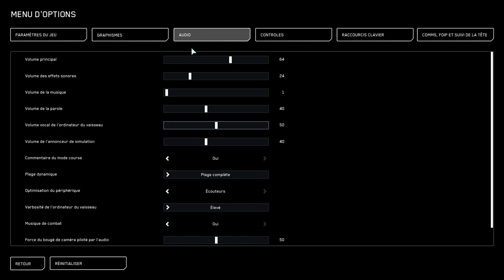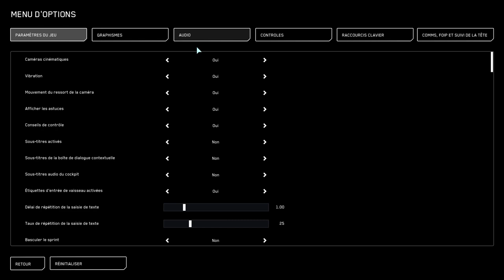[Fr] [Star-Citizen] L'IAE Exposition jour 1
Bonjour à tous voici une nouvelle vidéo sur star citizen Pour L'Exposition de  L'IAE  Jour 1 .